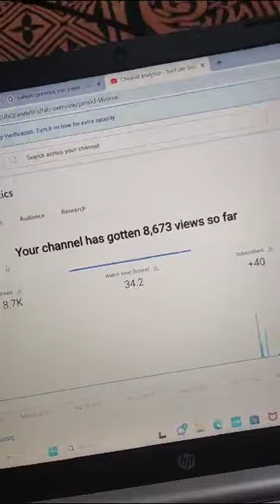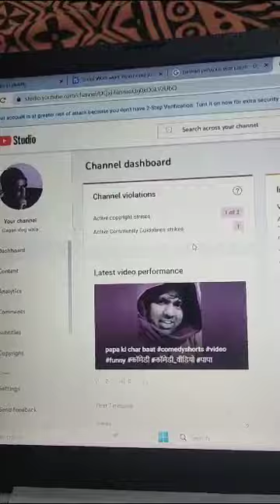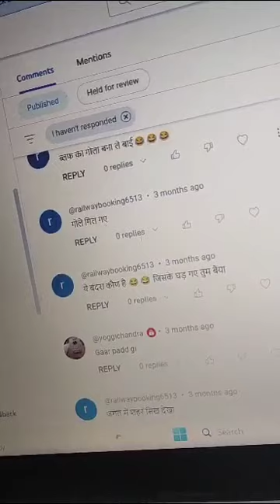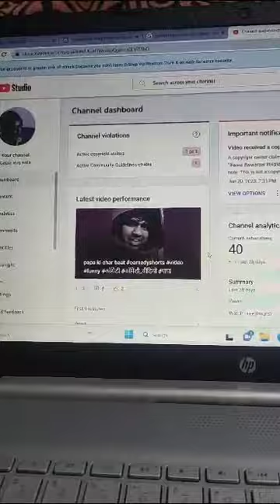कैसे होगा चैनल का मॉनिटाइजेशन